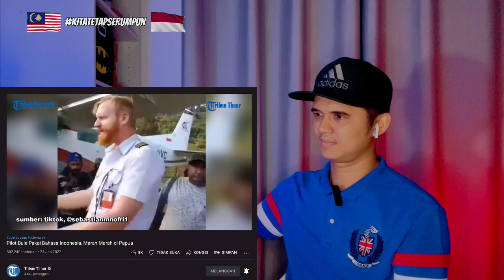Pilot Bule Pakai Bahasa Indonesia, Marah Marah di Papua || Malaysia Reaction